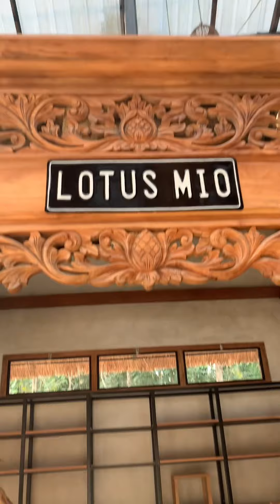TEMPAT AESTHETIC || 2KM DARI RUMAH